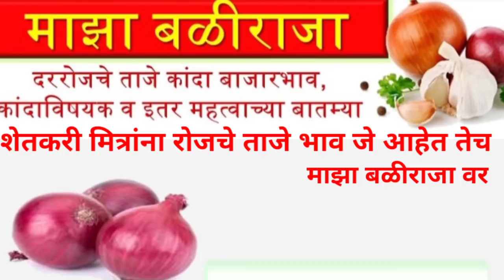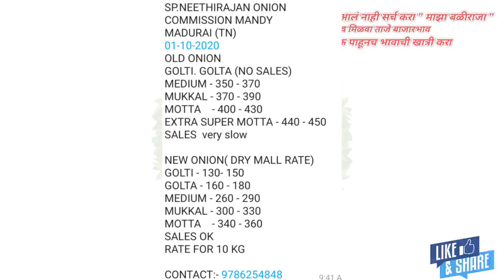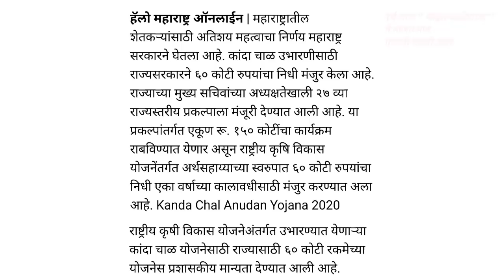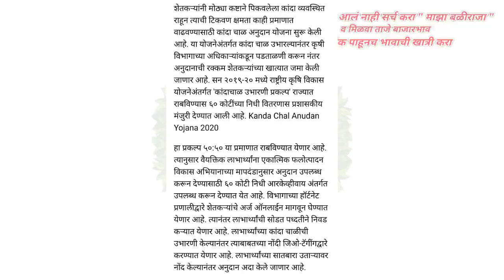1.10.2020 लासलगाव, पुणे,तामिळनाडू कांदा बाजार भाव,कांदा बाजार भाव, kanda bhav today, kanda bhav aaj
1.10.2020 लासलगाव, पुणे,तामिळनाडू कांदा बाजार भाव,कांदा बाजार भाव, kanda bhav today, kanda bhav aaj
today
lasalgaon onion market price
today